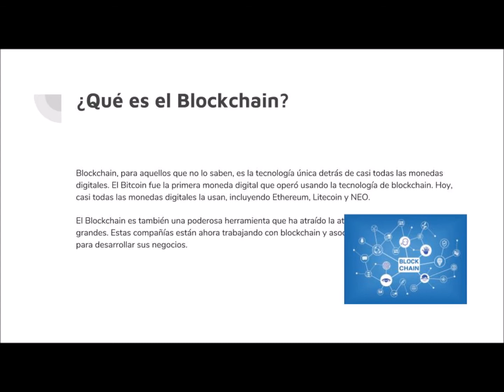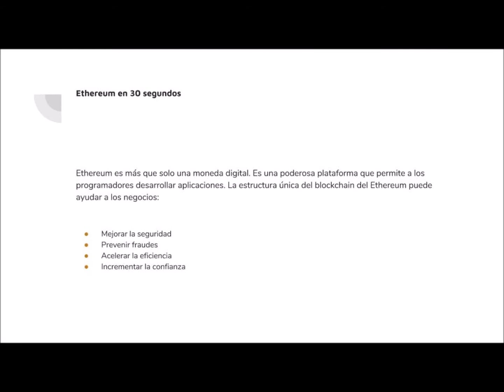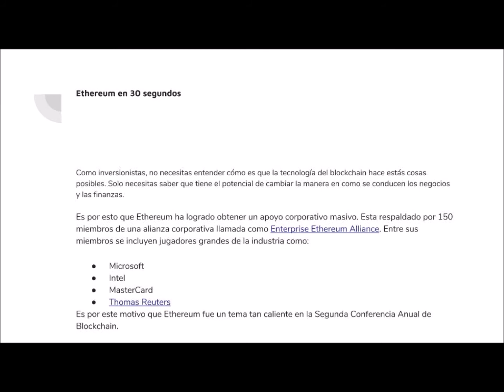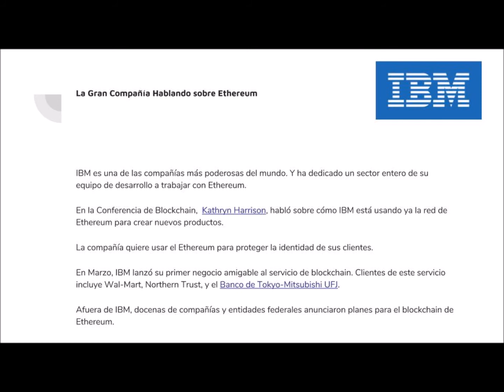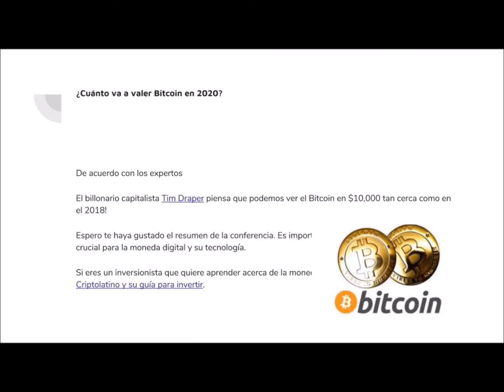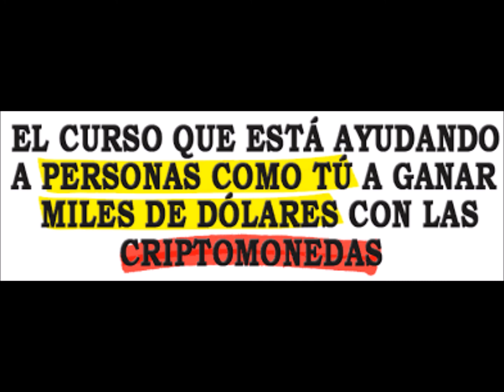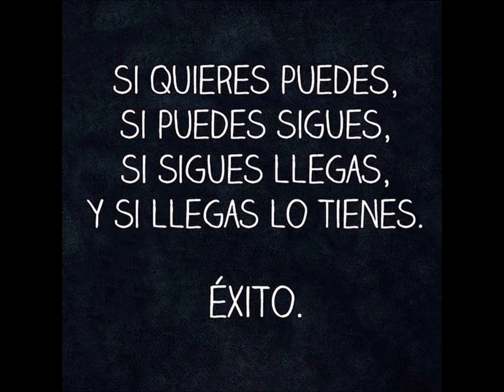Que Aprendí de la Conferencia de Ethereum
Un resumen de lo que aprendí en la 2nda Conferencia Anual de Blockchain en Washington, DC.

Te invito a que leas mi blog por si quieres la transcripción del vídeo.